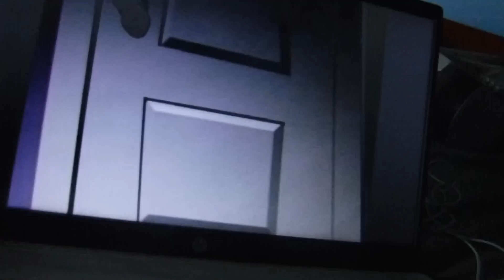VeggieTales Sound Effects Collection "Where's God When I'm S-Scared?" ("1993")